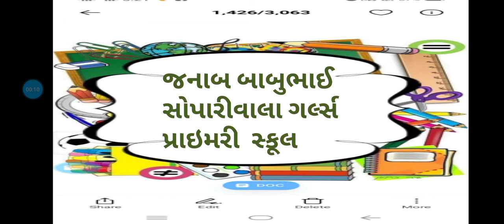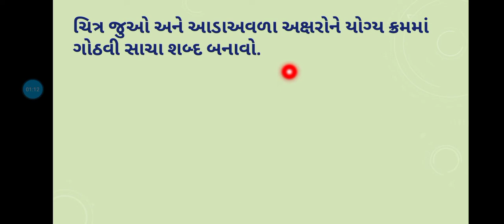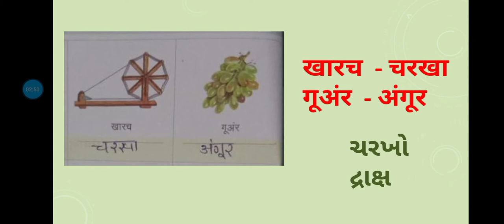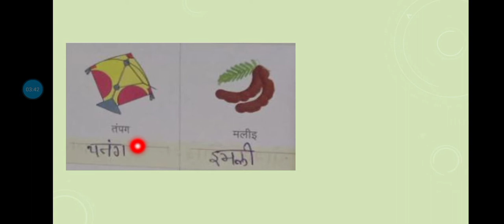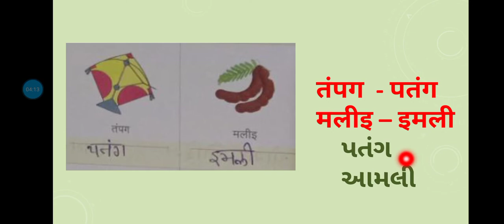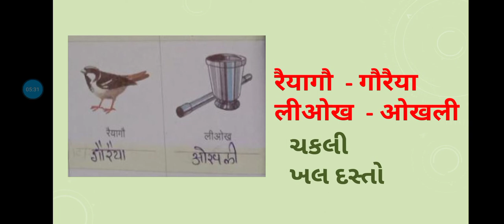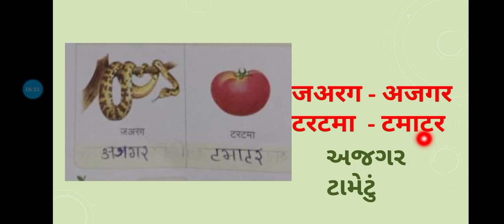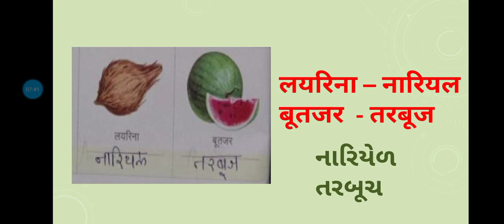std 3 sem 1 project પાઠ 14 શબ્દ રચના